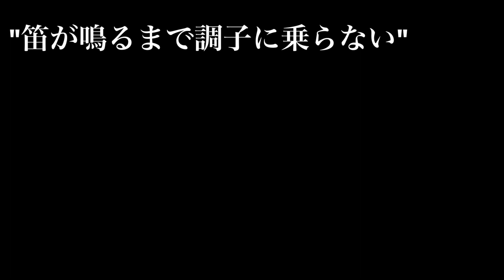【PV】浜口とかしまわりの金の切れ目がラジオの切れ目【9/6 O.A.スタート！】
浜口とかしまわりの「金の切れ目がラジオの切れ目」配信は、毎週水曜日深夜24時配信！

コーナー紹介:

「浜ちゃんちょっとつっこんで〜」
毎週浜ちゃんから出されるお題に沿ってリスナーさんが答えていく大喜利コーナーです。

「かしまわりさんは知らんと思うけど」
普段賢ぶってるかしまわりへの知識マウントを募集しています。

「キミトユメヲカケル」
送っていただくメールの最後に1〜18までの数字を書き込んでください。

各コーナー、ふつおたの宛先は

この番組は冠スポンサー&コーナースポンサーを募集しております。
番組を応援したい企業、個人様は番組X(旧Twitter)にDMいただくか、

にご連絡ください。

パートナーショップ募集中！
お店や会社でこの番組を流してくれませんか？代わりにイベントや新メニューなど告知がある際に番組内で紹介させていただきます。

番組のノーカット顔出し&おまけ放送はかしまわりチャンネルメンバーシップにて公開中！1ヶ月490円で観れちゃいます！ロケの様子やイベントの裏側なんかも公開予定！この機会に是非ご入会ください。

まで！

出演: 浜口芳行( @ikupappachannel )・かしまわり(@kashimawari )
編集: 太田竜成